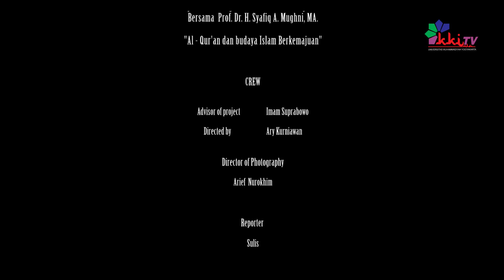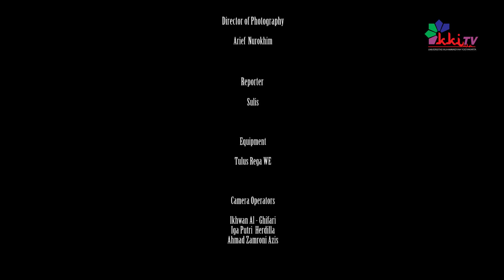Sholat Shubuh Berjamaah dan Kajian Sabtu Pagi 25 Maret 2017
Sholat Subuh Berjamaah bersama pimpinan Universitas Muhammadiyah Yogyakarta yang diadakan pada tanggal 25 Maret 2017.  Kegiatan Sholat Subuh diadakan di Masjid KH Ahmad Dahlan Universitas Muhammadiyah Yogyakarta dengan dihadiri oleh sivitas akademika kampus, mulai dari pimpinan, karyawan, mahasiswa, dan warga sekitar kampus ikut meramaikan kegiatan subuh berjamaah ini. Setelah kegiatan, diadakan makan bersama antara jamaah dan pimpinan Universitas.

Semoga kegiatan ini berjalan istiqamah dan bisa menumbuhkan semangat kita dalam ber-fastabiqul khairat.

MULAI DARI MASJID KITA BANGKIT!

Imam Solat Subuh oleh  Rizki Ashiddiqi (Mahasiswa Pendidikan Agama Islam 2016)
Penceramah Ust. Prof. Dr. H. Syafiq A. Mughni MA. Ph.D (Ketua PP Muhammadiyah)

Di dukung oleh LPPI UMY (Lembaga Pengkajian & Pengamalan Islam Universitas Muhammadiyah Yogyakarta)

Diliput Oleh KKI TV (Program Studi Komunikasi & Konseling Islam Universitas Muhammadiyah Yogyakarta)